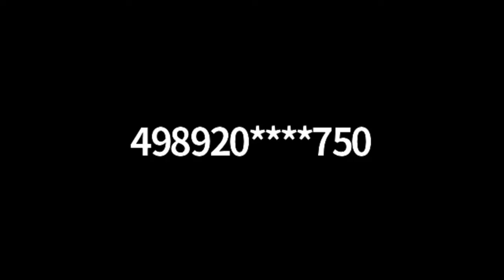BD Foundation presents The Power of You, "A Webinar with Norah Casey."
'The Power of You' by Norah Casey. Where she shares the real secret to unlocking the confidence code that will transform you.
Be You, Be Smart, Believe in You.